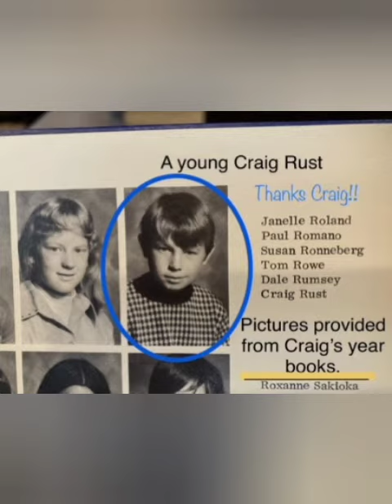A step back in time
A few Yearbook photos from Daryl's past.